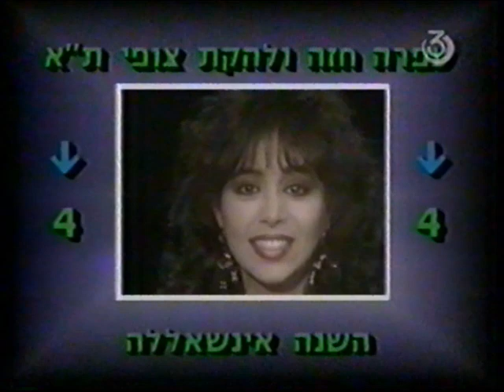אוצרות ארכיון ישראלי - רון בכר - Israeli archive - להיט בראש 98